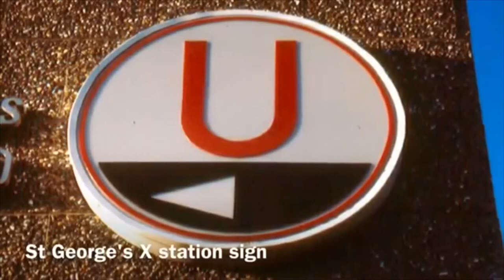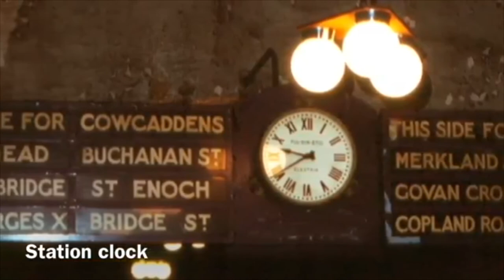Glasgow Subway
The Victorian Glasgow Subway in the 1970s prior to closure for a three year modernisation.